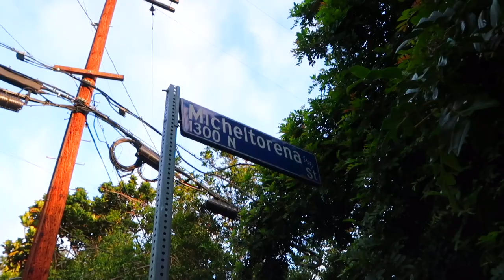French Bulldog Explores Micheltorena Stairs | The Frenchie Trekker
Hi Friends! Today we’re going to explore Silver Lake’s Micheltorena Stairs. I wanted to film a longer video but there were people working out that morning, I didn't want to be in their way. But it's all good, I had a mini cardio session followed by an Instagram photoshoot instead. 🌈🐾📸😉

Max

📍LOCATION:
Micheltorena Stairs
  3400 Sunset Blvd.

🎥 FILMING EQUIPMENT:
Osmo Pocket